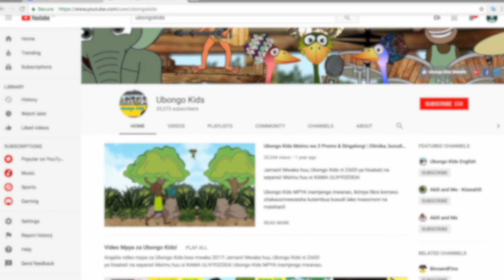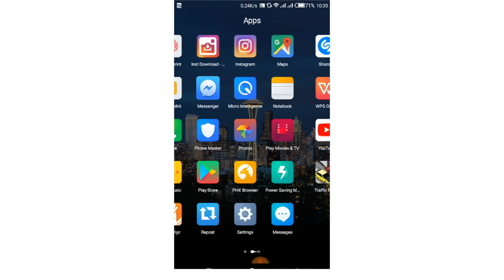Tambua hisia za mtoto wako! | Ujumbe kutoka Ubongo | Katuni za Kiswahili